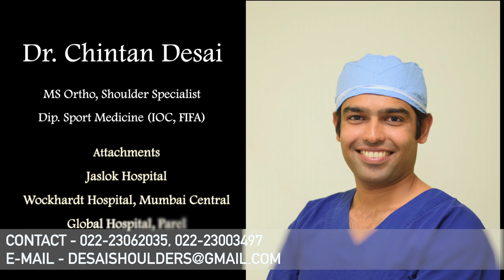Frozen Shoulder Treated by Dr. Chintan Desai (Shoulder Specialist Mumbai)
The patient suffered severe shoulder pain for 6 months. He is a mechanic and had to quit his job due to his shoulder pain and stiffness. He and his family were under a lot of stress due to poor finances. Dr. Chintan Desai - Shoulder specialist in Mumbai diagnosed it as adhesive capsulitis or frozen shoulder. Usually if left untreated, it can take 2 years to recover. Hence, Dr. Chintan Desai decided to go ahead with Shoulder arthroscopy and released the tight capsule of the patient. The patient came back after 1 week with full range pain free active movements. He has now resumed his job and is overjoyed with the results of arthroscopy with Dr. Chintan Desai.